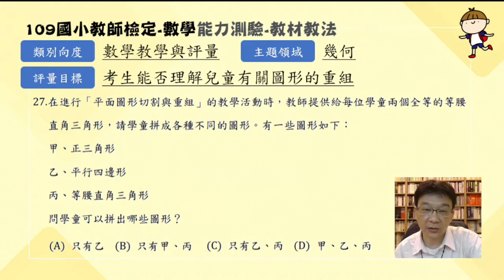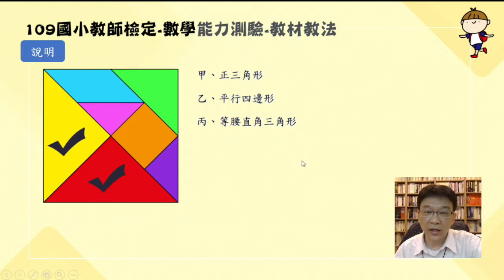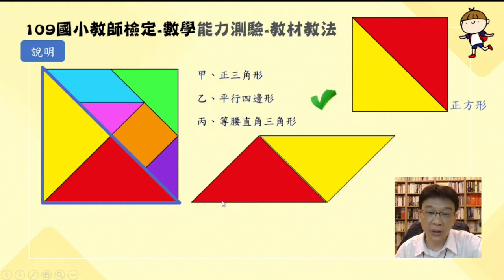教檢試題109年選擇題#27(教材教法)